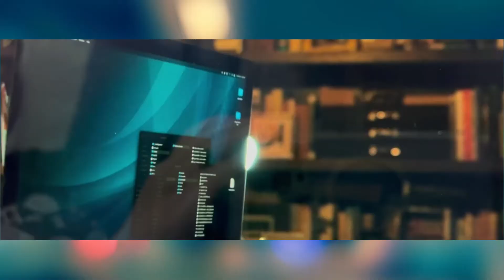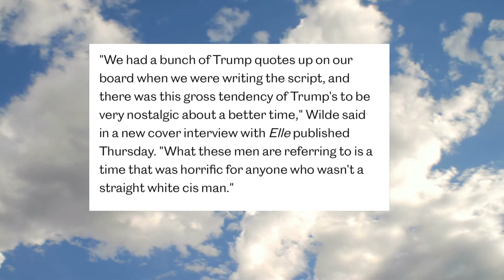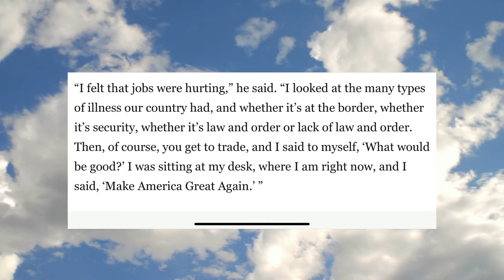I actually LIKED Don’t Worry Darling | movie review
Here are the time stamps if you wanna jump around!

1:22 - summary
7:53 my thoughts
10:53 directors message
15:40 outro

I think I’m gonna start doing more movie review what do y’all think?! I love movies, I love talking about them and seeing how other people view them! I love that movies can make people talk and even though im not the best expressing how I feel, I do feel like I try to look at all sides of things! But y’all let me know what y’all thought about this movie! I’m so close to reaching 1K!

Quote of the day: “To change one’s mind, is to reflect on thyself”

Sources: donald-trump-came-up-with-make-america-great-again/2017/01/17/fb6acf5e-dbf7-11e6-ad42-f3375f271c9c_story.html